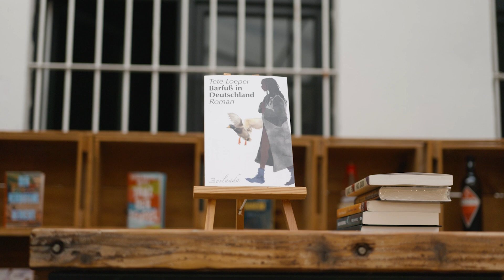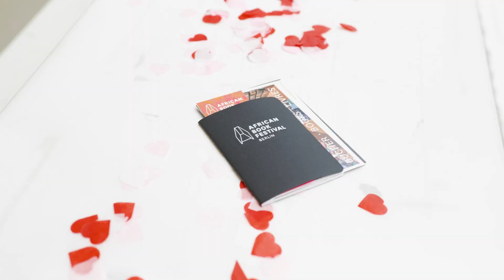African Book Festival Berlin Teaser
A short recap of the opening of the African Book Festival Berlin on 25 August 2023 at altemünze. "Love at First Read" was a literary speed dating with the festival authors, hosted by Alexandra Antwi-Boasiako and Jörg Petzold, with music by the String Archestra and Adelle Nqeto.

Video by Tobias Basler